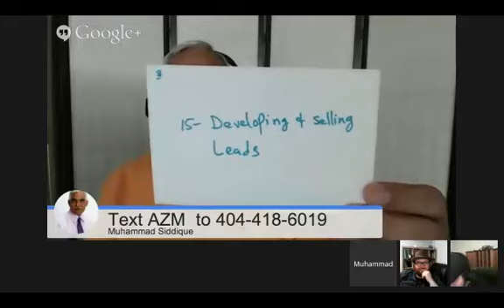Ways to make Make Money with Magazines -15- Developing & Selling Leads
Muhammad Siddique Mobile Magazines on iTunes and America's Favorite Joint Venture Authority interviews Len Wright and Matthew Lutz Founders of Appzine Machine  on 28 Ways to make money with Magazines on iTunes.

28 Ways to make Money with Magazines on ITunes hangout is  a must watch for every speaker, author, consultants and business owner to discover how to leverage mobile magazines for joint ventures and reoccurring income.

This is part taken from an hour interview with Len Wright and Matt Lutz  on 28 Ways to make money with Magazines on iTunes.

28 Ways to Monetize Your Mobile Magazine on iTunes

1. Subscriptions
In-App Purchases (3 Ways)
12. Coaching Programs
13. Selling Advertising Space
15. Developing & Selling Leads
16. Selling Email Ad Space
17. Database List Rental
18. Merchandise Sales
20. Public Speaking
21. 1-on-1 Coaching
22. Group Mentorship Programs or Clinics
23. Mastermind Groups
24.Personal Consulting
25. Run Live Events
26. Membership Sites
27. Licensing
28. Fundraising

Siddique is America's Favorite Joint Venture Authority and the connector for such marketing legends as Ted Thomas, Mitch Carson, Alex Mandossian, JV ZOO,Glenn Dietzel and the list goes on and on.

His work includes publishing magazines for several niche authorities inside the digital platforms iTunes and Google Play.  He has helped magazine owners enhance revenue opportunities through monetizing their passions into profits.  His recent book "Publishing and Marketing Profits" will be on Amazon soon.  He has an amazing and unparalleled success rate with his clients.

About Len Wright and Matt Lutz
Len Wright and Matthew Lutz, founders of Appzine Machine are authors, speakers, consultants and business owners to publish magazines on iTunes.

They own Appzine Machine, which provides complete training suits including publishing platform.